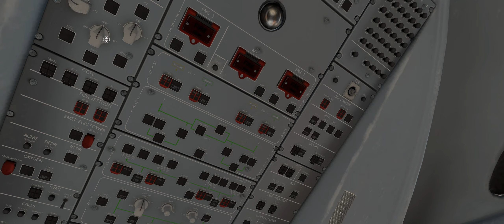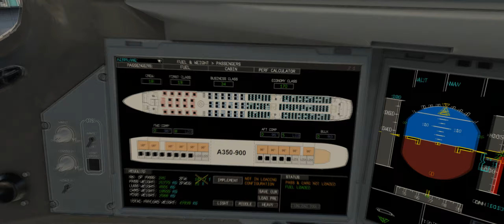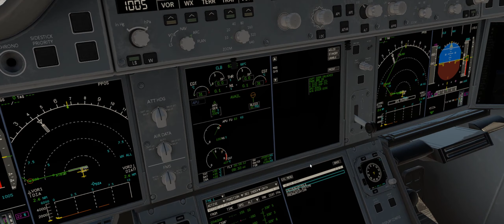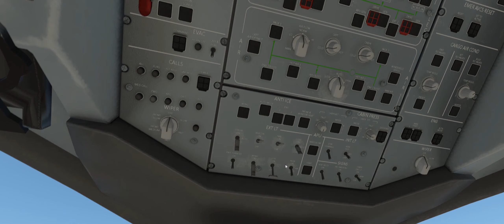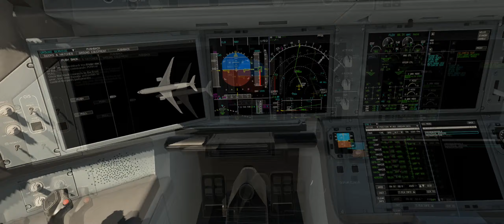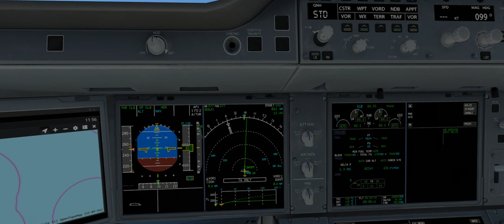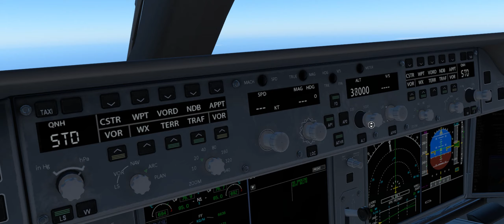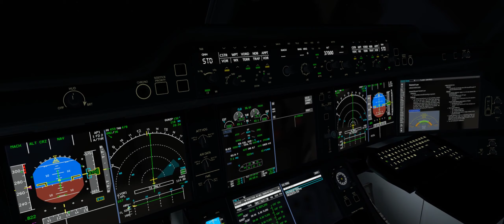X-PLANE | A350-900 QATAR DOHA ✈ BALI